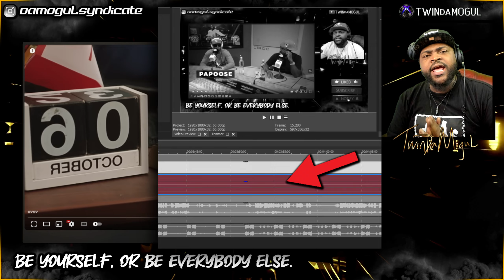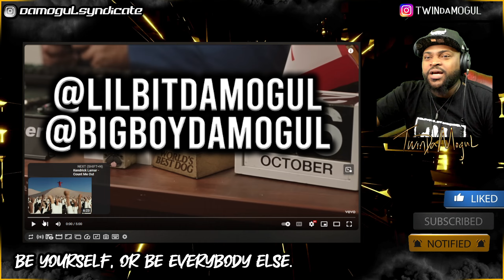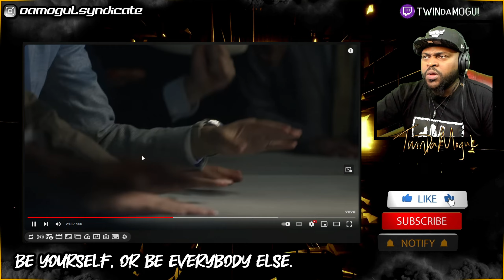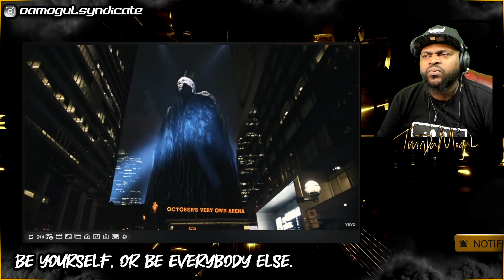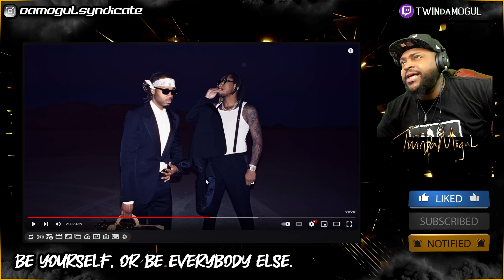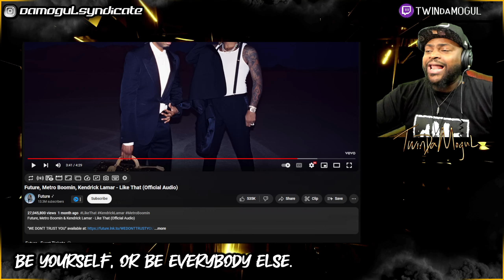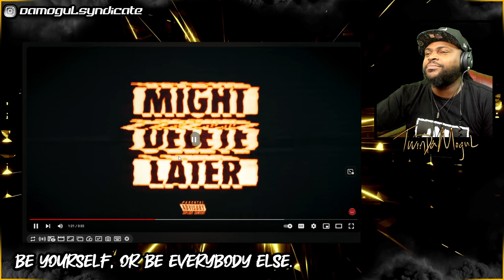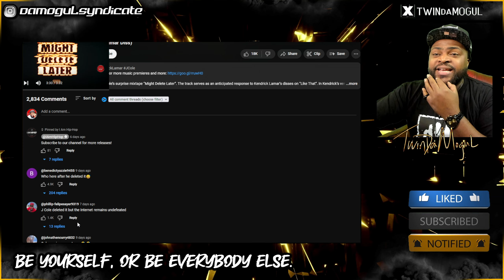Drake, J Cole & Kendrick Lamar; Hip Hop is the true Loser!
In this video, I watched how all of this hip hop beef sparked! To my surprise, Cole really didn’t do anything. Rather, Kendrick felt a type of way. I personally think Drake used Cole as a pawn. Why is Drake buying Cole a watch in the first place? Its like he bowed down to Cole! Either or, what do you guys think? Be sure to DEVOUR that LIKE BUTTON!! Thank you and God Bless.

0:00 - 22:17 1st Person Shooter
22:18 - 33:18 Like That (Kendrick Response)
33:19 - 43:55 7 Minute Drill